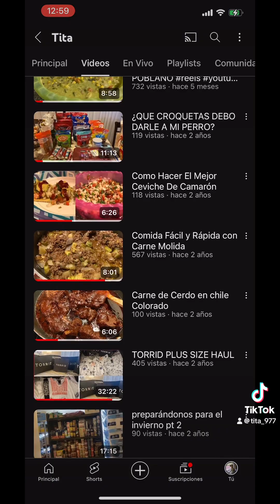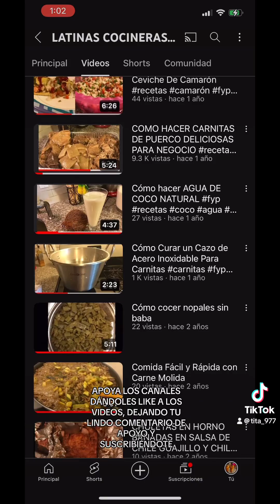PLATA 925 MEXICANA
🐘 DEJA TU LINDO COMENTARIO DE APOYO